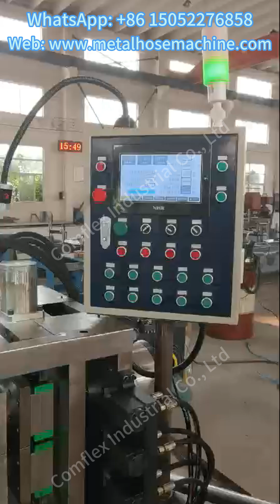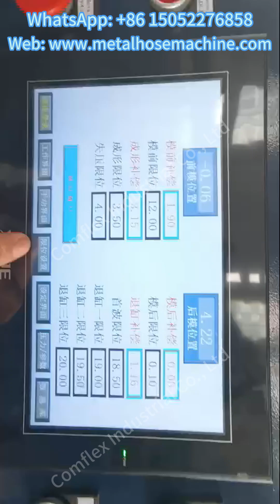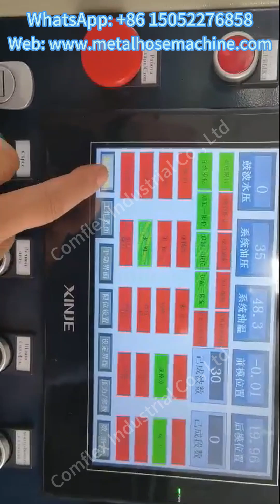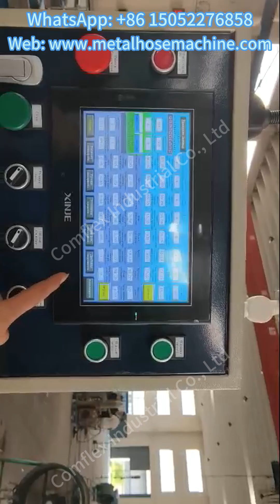150E DN32-159 Hydraulic forming bellow making machine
Comflex Industrial Co., Ltd